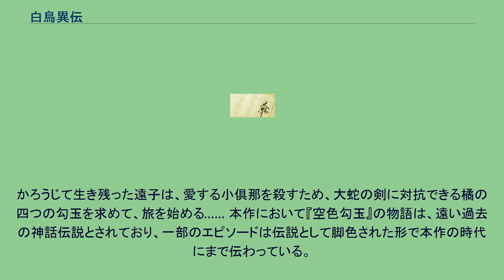白鳥異伝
『白鳥異伝』（はくちょういでん）は、荻原規子によるファンタジー小説。
ヤマトタケル伝説をモチーフにしており、『空色勾玉』・『薄紅天女』と合わせ勾玉三部作または勾玉シリーズと称され、その第2作とされる。
巫女である橘一族の分家の姫・遠子（とおこ）と拾われ子・小倶那（おぐな）は、三野の地で双子のように育った。
しかし2人が子供から大人へ変わる時期――2人の別れの時期は、徐々に近づいていた。
ある日、2人は小倶那にそっくりな青年と出会う。
彼の正体は日継の皇子・大碓（おおうす）。
不死を求める大王（おおきみ）の命で、橘に代々伝わる勾玉と本家の姫巫女・明（あかる）姫を迎えに来たのだ。
出逢った瞬間から惹かれあう大碓と明姫だったが、大王の命には逆らえず、明姫は大王へ嫁ぐことになる。
同時に小倶那もまほろばの都へ上り、大碓の部下として様々なことを学び始める。
それから3年、少年から青年へと成長した小倶那は、偶然、下女となった明姫と再会する。
勾玉の力を失った明姫は、罰を受けていたのだ。
愛する姫の不遇を知った大碓は、小倶那を囮にして明姫や部下たちと三野へ逃れ、大王への反旗を翻す。
しかし追討軍を率いるのは、小碓（おうす）こと自らの出生を知った皇子・小倶那だった。
その手には、破壊の神力を象徴する大蛇（おろち）の剣があった。
裏切り者として大碓に殺されそうになった小倶那は、身を護ろうとした剣の力で大碓を故郷の三野ごと滅ぼしてしまう。
かろうじて生き残った遠子は、愛する小倶那を殺すため、大蛇の剣に対抗できる橘の四つの勾玉を求めて、旅を始める…… 本作において『空色勾玉』の物語は、遠い過去の神話伝説とされており、一部のエピソードは伝説として脚色された形で本作の時代にまで伝わっている。